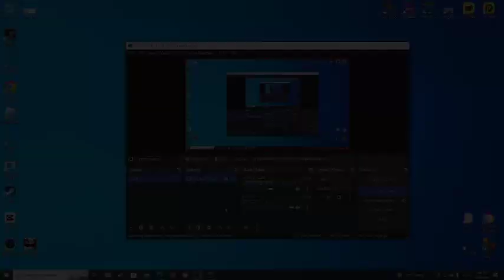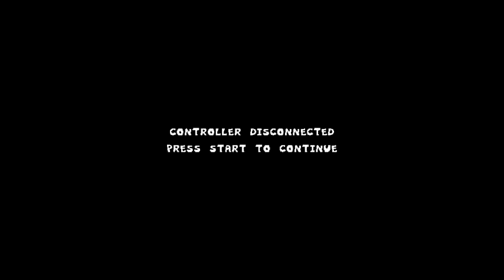i beat the sh!t out of a toddler (pizza tower ep 6)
welcomr to my 6 ep of pizza tower these are the same 3 recording but its the other clips i didnt use